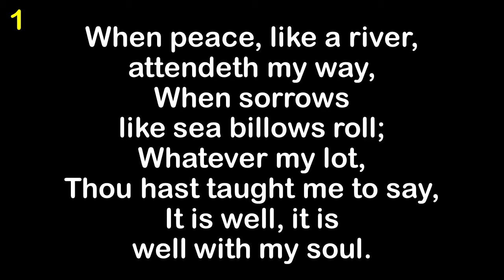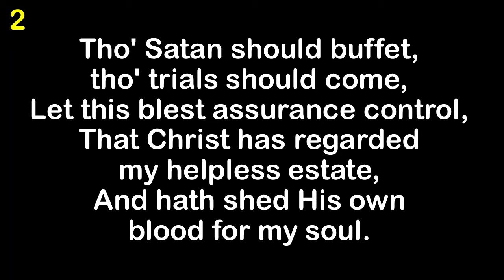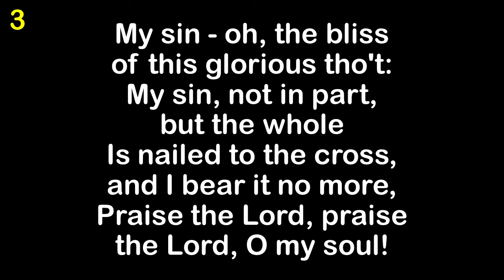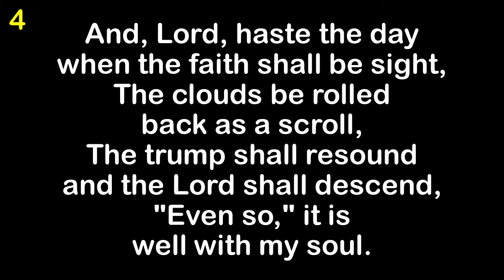It Is Well With My Soul